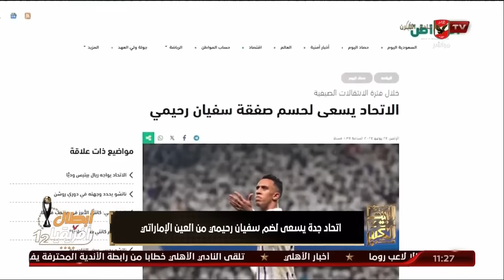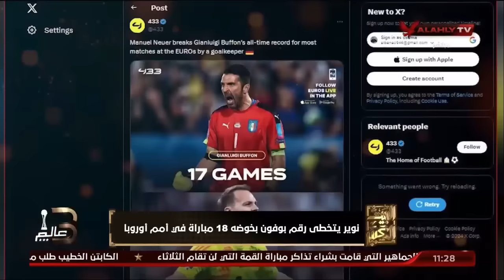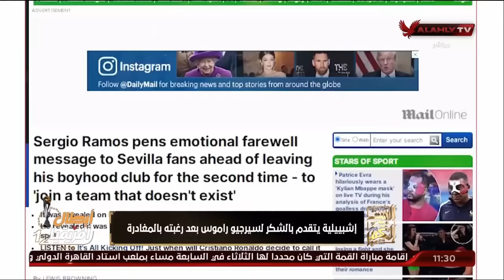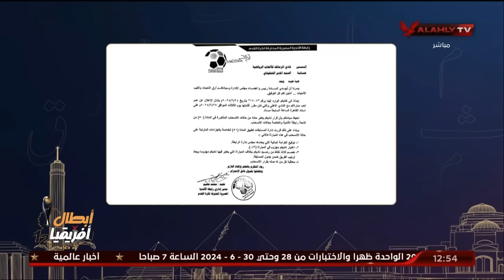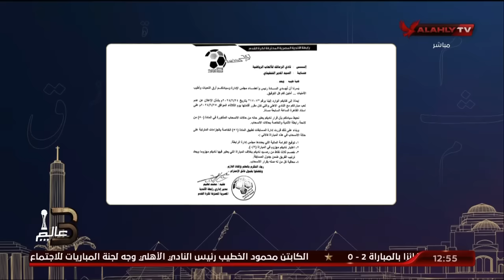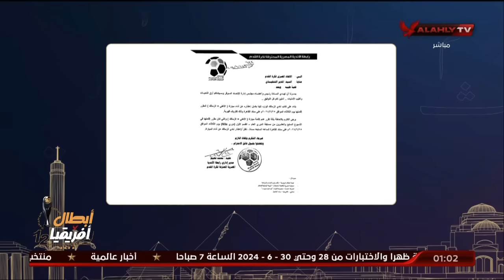حلقة البيت الكبير تقديم إسلام الشاطر | 24 - 6 - 2024